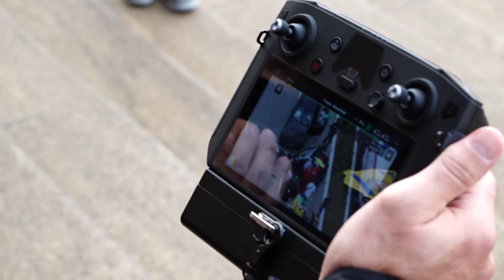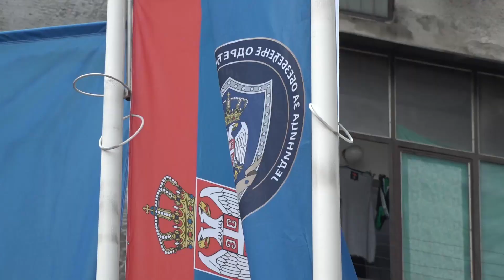Ministar Vulin-Bezbednost iznad svega, nastavljamo da ulažemo i opremamo pripadnike JZO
Ministar unutrašnjih poslova Srbije Aleksandar Vulin nakon pokazne vežbe pripadnika JZO: Bezbednost iznad svega, nastavljamo da ulažemo i opremamo pripadnike JZO

Ministar unutrašnjih poslova Srbije Aleksandar Vulin prisustvovao je danas pokaznoj vežbi pripadnika Jedinice za obezbeđenje određenih ličnosti i objekata, nakon čega je istakao da su to pripadnici policije koji odano i vredno rade i svoj život stavljaju u službu države Srbije i onih koji državu Srbiju predstavljaju.

Ministar unutrašnjih poslova poručio je da država Srbija na čelu sa predsednikom Vučićem visoko ceni rad pripadnika JZO i da je njemu kao ministru policije važno da svaki pripadnik ove jedinice bude bezbedan i siguran.

„Želim da vam se zahvalim za današnji prikaz, ali važnije od toga je da vam se zahvalim za sve ove godine upornosti, odanosti, marljivosti i vrednoće. Svi vi svoje vreme, energiju, zdravlje, često i život stavljate u službu države Srbije i onih koji državu Srbiju predstavljaju. Više od toga od vas ne može da se traži. Ali veoma često i vi dajete više nego što se od vas traži. Radeći sa ljudima, radite sa njima kada su najbolji i kada su najgori. A vi uvek morate da budete bolji od onih koje čuvate", poručio je ministar unutrašnjih poslova Aleksandar Vulin.

Ministar unutrašnjih poslova Vulin poručio je pripadnicima JZO da treba uvek da vode računa o sebi, te da MUP u poslednjih godinu i po dana kontinuirano nabavlja opremu i najsavremenije pancire za pripadnike policije baš za svrhe njihove lične bezbednosti.

„Čuvajte se, na kraju dana ostajete samo vi i oni koje volite, bez obzira šta radili i gde bili, znajte da treba njima da se vratite. Bezbednost, iznad svega“, rekao je ministar unutrašnjih poslova Aleksandar Vulin.

Ministar unutrašnjih poslova Aleksandar Vulin prethodno je obišao novoizgrađene i renovirane prostorije u sedištu Jedinice za obezbeđenje određenih ličnosti i objekata i poručio da svako zanavljanje opreme i vozila, kao i renoviranje prostorija znatno doprinosi boljem i efikasnijem radu policije.

Takođe, ministru unutrašnjih poslova su na taktičko-tehničkom zboru predstavljena  najnovija vozila i oprema koju koriste pripadnici Jedinice za obezbeđenje određenih ličnosti i objekata prilikom obavljanja zadataka iz svoje nadležnosti, nakon čega je ministar Vulin poručio da će se nastaviti sa ulaganjima i modernizacijom opreme za pripadnike JZO, baš kao što se to činilo u proteklih godinu i po dana.

Na pokaznoj vežbi Jedinice za obezbeđenje određenih ličnosti i objekata prikazana su tri scenarija napada na štićeno lice, kao i reagovanje tima za neposrednu fizičku zaštitu u tim situacijama.